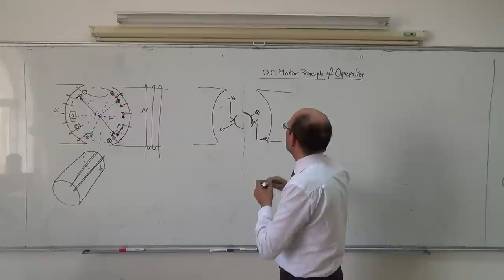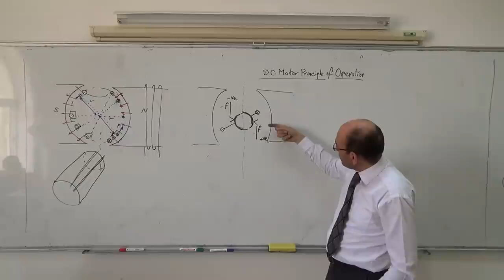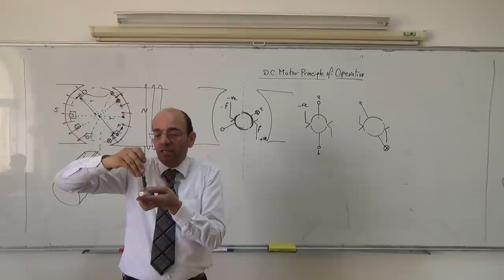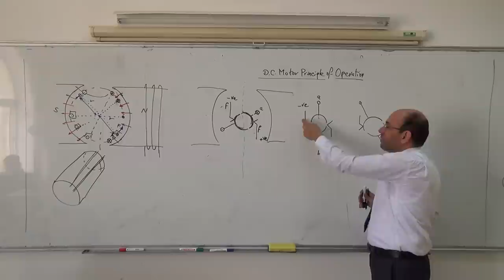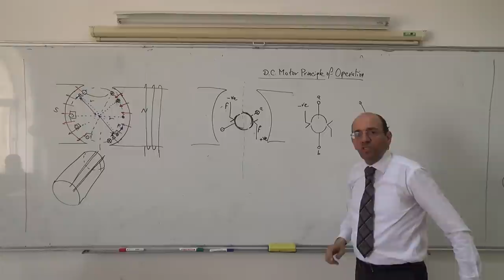DC Motors: Principle of Operation (c), Commutation in a dc motor, 13/4/2014